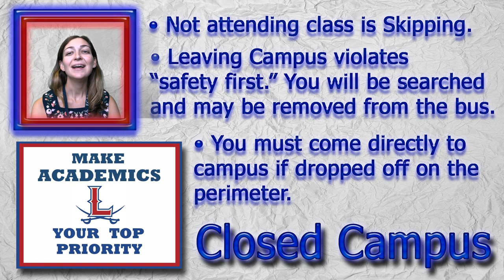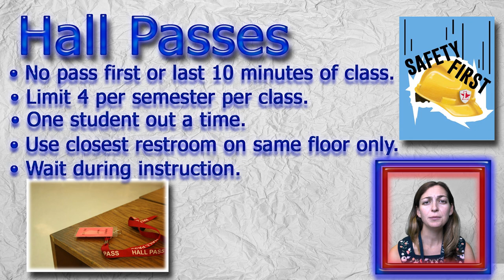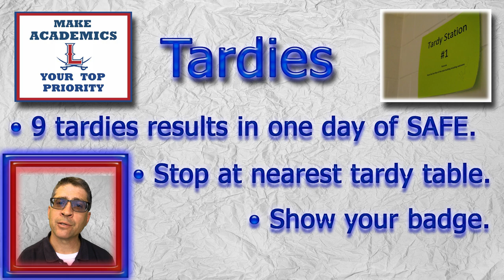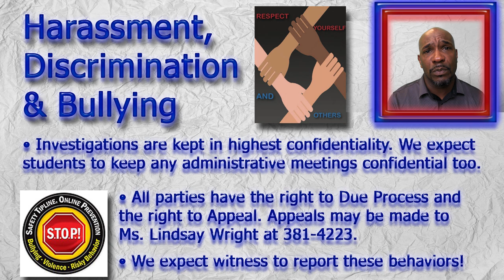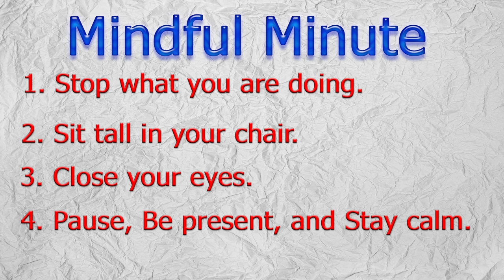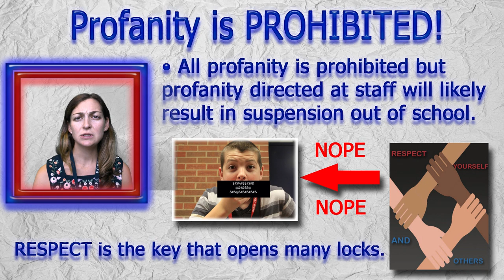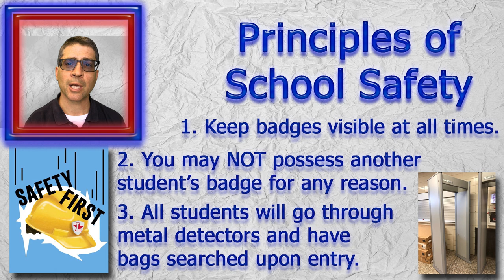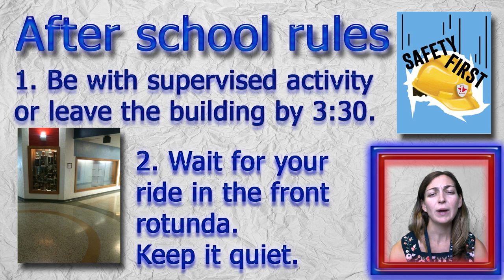Behavior Expectations Presentation for Lafayette High School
We have created a video to explain our behavior expectations to all of our students. At Lafayette, we follow the PBIS model and we have tied our school rules to three, broad PBIS expectations. 1) Make Academics Your Top Priority, 2) Safety First, and 3) Respect Yourself And Others. We feel like if we can accomplish these three things, behavior management will be easy (well, easier).

We show this video to students in every class at the beginning of the school year and also in January when we return from winter break. This allows us to make a strong effort at a consistent message.

Song: Baby I'm Yours feat. Irfane (Official Video)
Artist: Breakbot